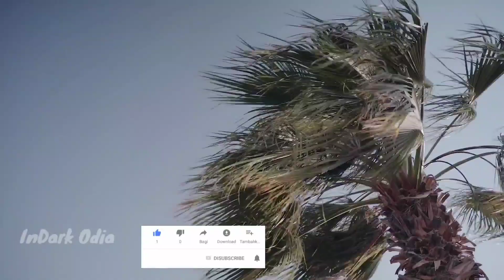ନୂଆବର୍ଷ ରାତି ଘଟଣା - Odia Horror Story | Odia bhuta gapa | InDark Odia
Voice & edit :  Rakesh kumar

👉 All the characters, incidents, names, and situations used in this story are fictitious. The resemblance to any person living or dead is purely Co-incidental. So far all the stories have been sent to me from our subscribers . So kindly don't take these stories seriously because these might be a fictitious creation .